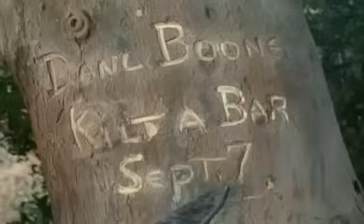Daniel Boone Season 3 Episode 1 Full Episode